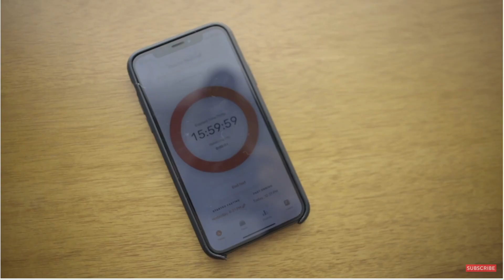12 challenges for this year / trying something new this year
Skipping the New Year's Resolutions and going for 12 challenges for this year. All for trying something new this year to reach my goals and push myself creatively. I'm all for personal growth and trying new things... so each month I'll try something for 30 days. Inspired by Matt D'Avella: Going to do my version of these experiments.